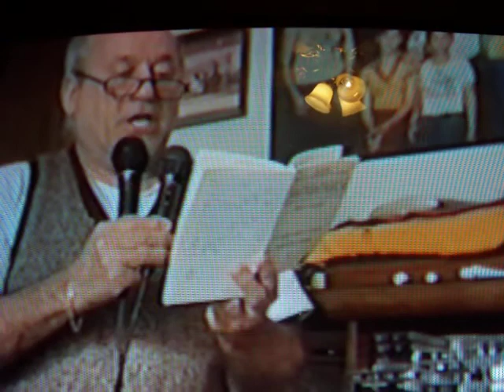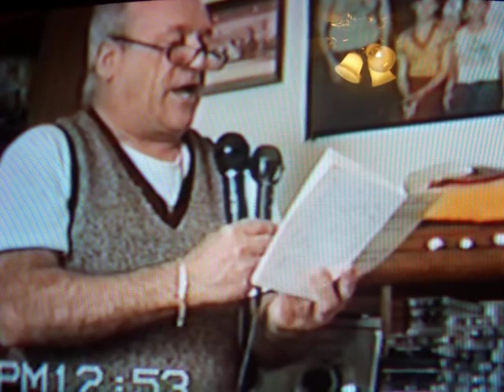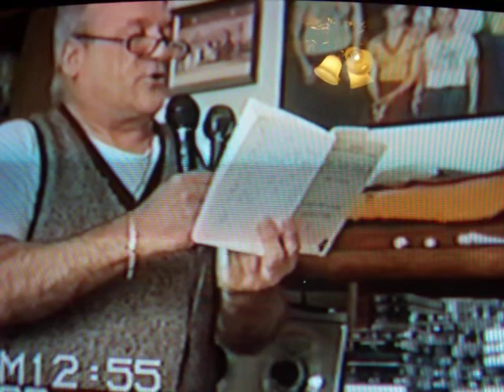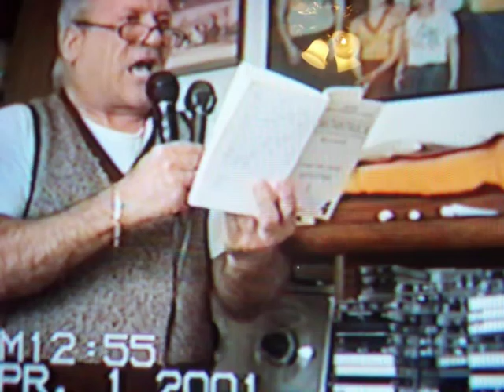Nick Brunetti singing and playing the accordion 3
good old dad having fun